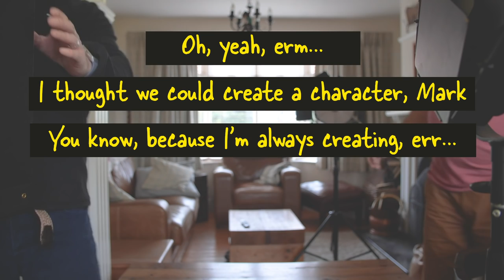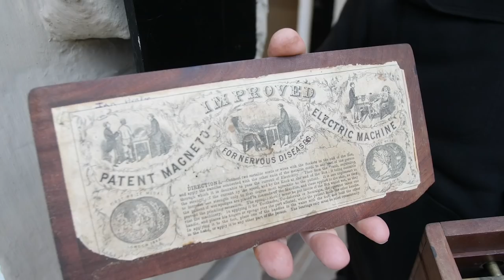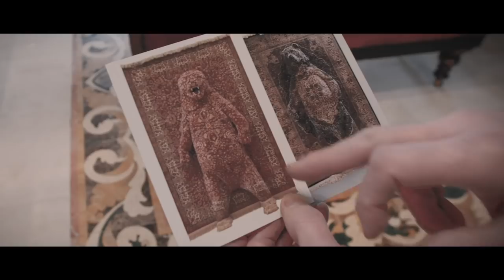Where have we been in 2019? - Q&A Ep11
After an unplanned hiatus Uncle Al (Papa Smurf) and CameraBoy are back to update everyone on all their recent misfires and explain what they've been up to of late.

This hotchpotch of a film covers everything from auctions, a cure for nervous diseases, the best B&B in the world, the building of a new Dirty Shed, a visit from Ben @ Crimson Guitars, and everyone's favourite - Stuff That Looks Like Balls!
So, drink in the nonsense, let us know what you think and share it with everyone you've ever met! Thanks guys.